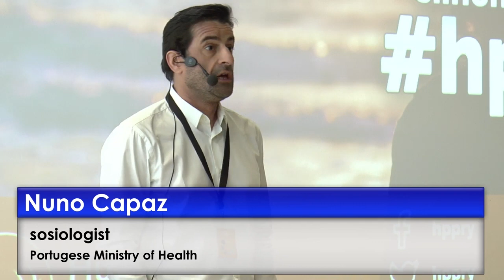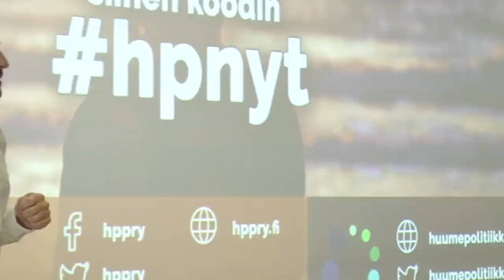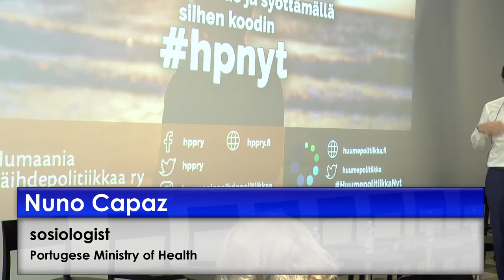Portugalin dekriminalisointimalli ja arviointilautakunnat (Nuno Capaz)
(Huom: Videoon saa klikattua päälle suomenkielisen tekstityksen.) Huumeiden käytön dekriminalisoinnin tiimoilta on puhuttu paljon "Portugalin mallista", mutta mistä Portugalin lähestymistavassa on oikeastaan kyse? Miten Portugalin yhteiskunta kohtaa huumeita käyttävän? Millaisia väärinkäsityksiä asiaan liittyy? Voivatko muut maat ottaa Portugalin huumepolitiikan omakseen? Näitä ja monia muita teemoja käsittelee Portugalin pääkaupunki Lissabonin huumeita käyttäviä kohtaavassa arviointilautakunnassa työskentelevä, Portugalin uudistusten parissa alusta asti työskennellyt sosiologi Nuno Capaz.

Luento taltioitiin maaliskuun 2.–3 järjestetyssä Huumepolitiikka.Nyt-seminaarissamme.